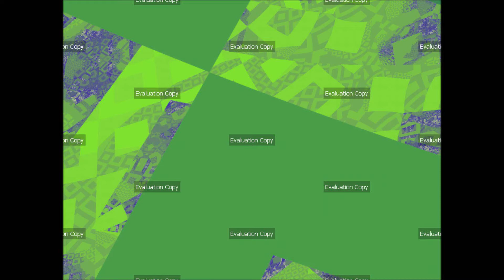Ultra Fractal 6 - S'pore Has Done a Good Job